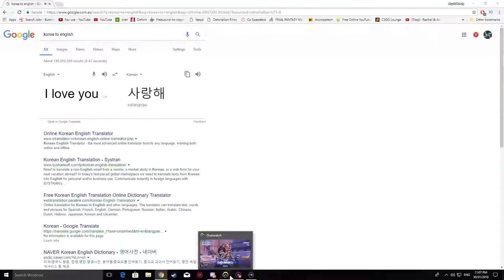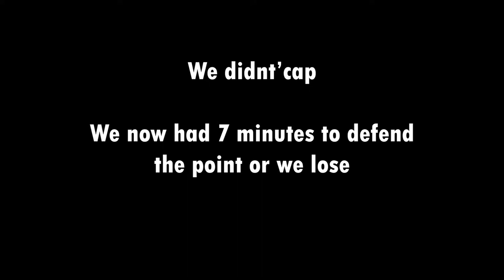Funny Voice Chat in Overwatch│Overwatch Funny Moments ( Competitive Gameplay )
Met some really funny Koreans in Overwatch and it turned into a very close competitive game !!

►Music